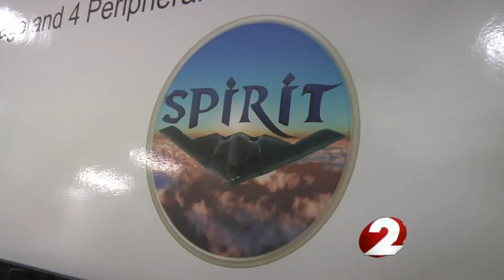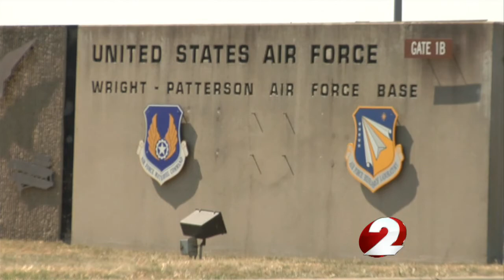Supercomputer to save lives and money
Wright-Patterson Air Force Base is home to the fastest supercomputer in the Department of Defense. It is not only meant to save lives but also save money in military spending.